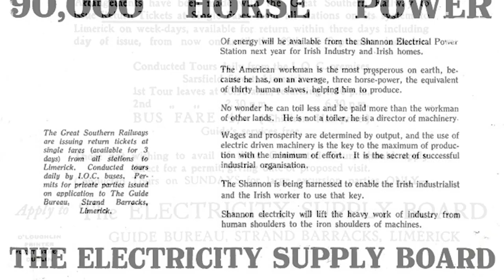Shannon Hydro Scheme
The Shannon hydro scheme marked the beginning of the electrification of Ireland. It harnessed the power of the River Shannon and led to the setting up of the country’s Electricity Supply Board.

The scheme was the brainchild of Irish engineer Thomas McLaughlin, who worked for the German firm Siemens Schukert in Berlin. McLaughlin persuaded the Irish government to build a single power station near the village of Ardnacrusha on the banks of the Shannon. His plan diverted the river down a man-made canal to a waterfall that would drive the power station’s turbines. At the time, the scheme was one of the largest civil engineering projects in the world.

The Shannon Hydro scheme has brought a reliable supply of electricity to much of Ireland which speeded up the country’s commercial and industrial development.